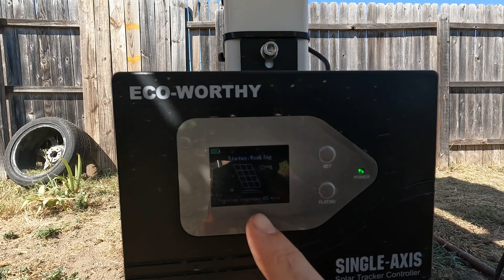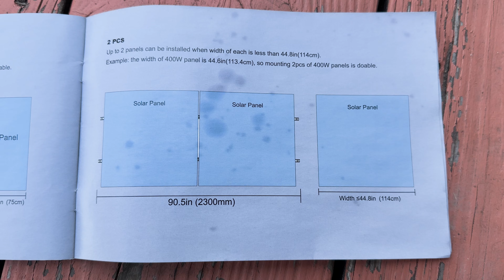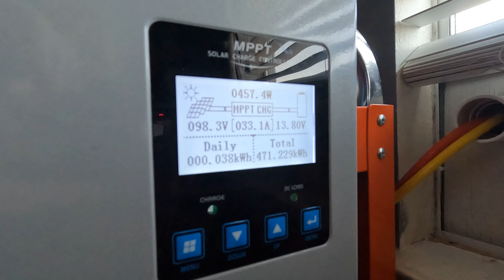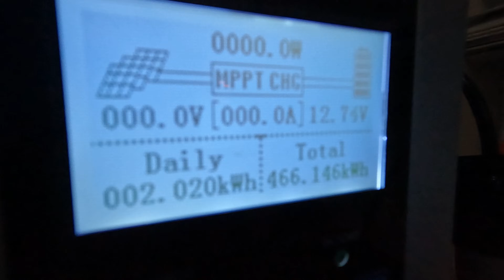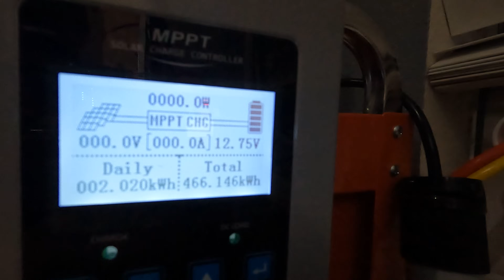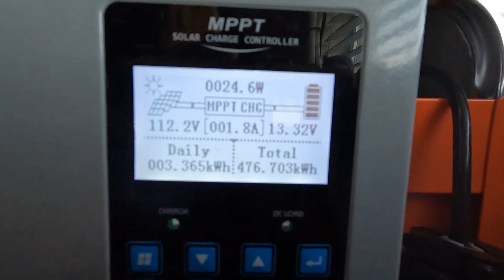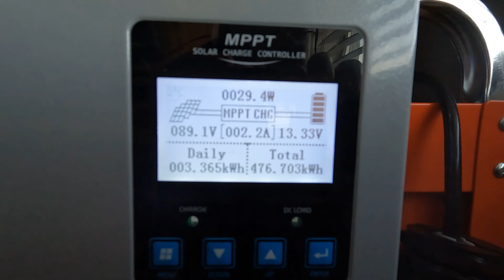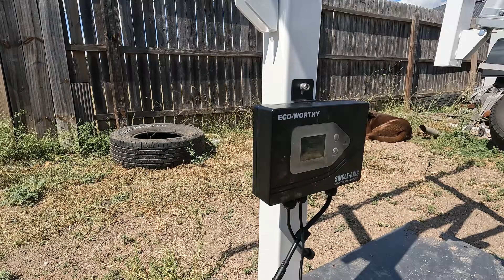Eco-Worthy Solar Tracker Overview, Testing and Build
Today we take a look at eco worthy’s single axis solar tracker, this tracker will add more efficiency to your solar array, I picked up a 50% gain using it, not bad!
Overall I’m impressed and we will see how it holds up in the long term!

Link to tracker